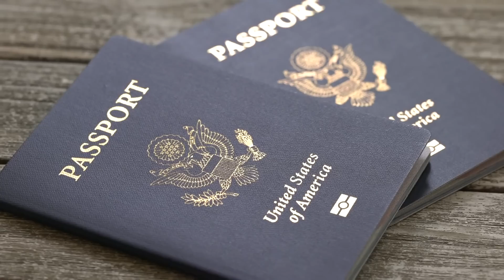Kedi Sürekli Bebeğin Yanında Yatıyordu. Sebebini Anladıklarında Polis Çağırdılar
Polis ekipleri çiftin evine geldiğinde ikisi de şoktaydı. Anne Jennifer ve baba Julian’a sorular sormaya başladılar.  Yanlış insanlara güvendiklerini çok geç anlamışlardı.

Her şey Jennifer hamile kaldığında başladı. Bebek haberi, çocuk sahibi olmayı çok isteyen çifti sevince boğmuştu. Ama ikisini de endişelendiren bir şey vardı, kedileri Luna. Kedinin bebeğe verdikleri tepkiden korktular.

Önerdiğim Videolar: